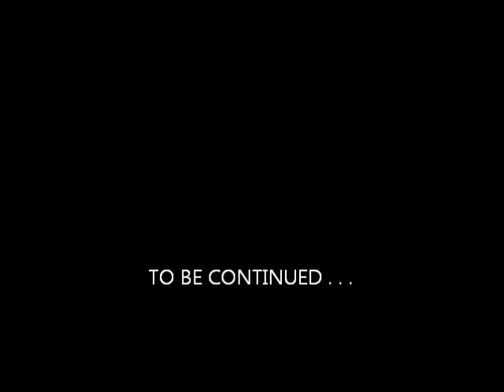Boyfriend Bryson . . .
something random :D